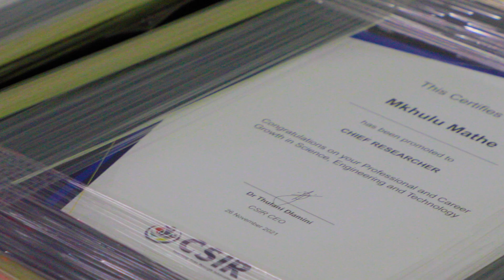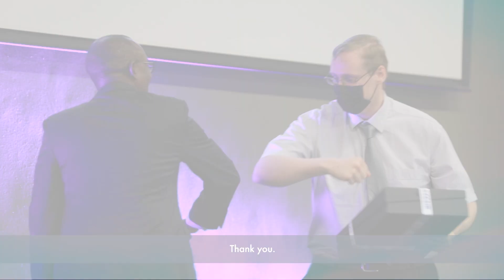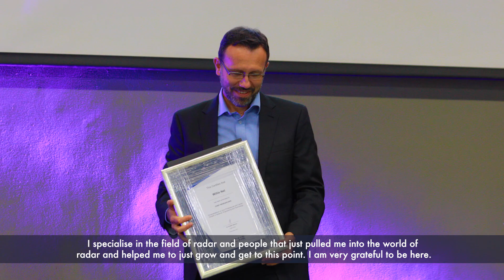CSIR Principal and Chief Researcher Event: Episode 01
The CSIR celebrates the achievements of our Principal and Chief Researchers. This success is an indication of the strength of our research, development and innovation capacity to deliver on our mandate, and a measure of our status as one of the highly distinguished research organisations in the continent.